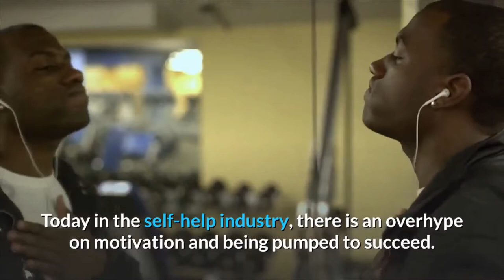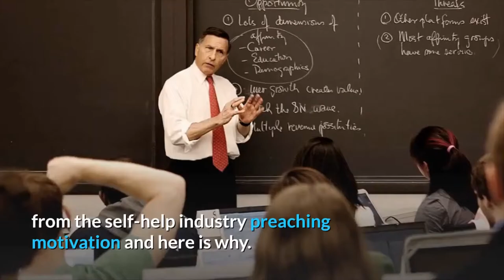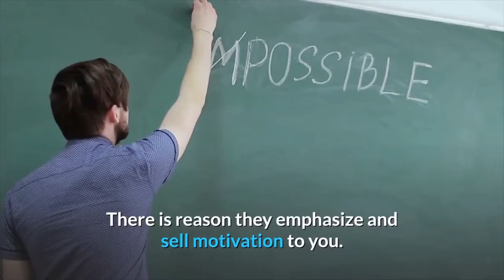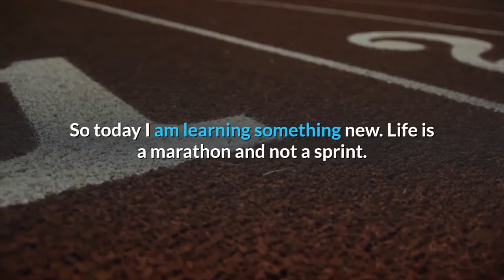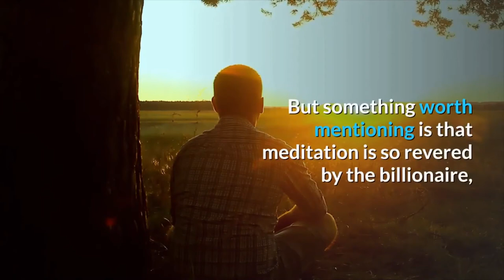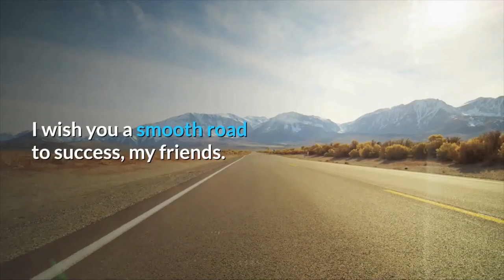Top Tips on How to Sustain Success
how to sustain success
If you have once touched very high levels of productivity but just could not sustain it. Or you were once motivated to reach your goals but somewhere along the line, your fire died out, then stick around because in this video we would be covering valuable tips on how to sustain high levels of success and productivity.
Welcome future millionaires to another episode on this channel. If you are new here, you are welcome to Millionaire by 25 youtube channel. The best place on the internet to get inspiration and information about wealth, business and making money online. So, without wasting any more of your precious time, let's get into the video.
The simple most valuable piece of advice I can give anyone is that motivation isn’t enough to get you to the top. Quote me anywhere. Today in the self-help industry, there is an overhype on motivation and being pumped to succeed. While motivation is important, it doesn’t do much more than getting you started. Habit alone can keep you going. Here is a quote born of a lot of thought.
“Life isn’t a sprint. It is a marathon. And only consistent daily action towards your goals will lead to long term success.”
There are a lot of millionaires who made their money from the self-help industry preaching motivation and here is why. People are controlled more by their emotions than by reasoning. These speakers preach motivational content that inspires their audience. The people are now emotionally alive and now the self-help expert can sell his books or online courses to his audience at an exorbitant price. This is called funneling by the way and it is a common business model today.
Eventually, the individuals realize that what they bought for a huge amount of money, is already available free on the internet. The course they bought is just a repackaged version of what is already out there. To make matters even worse for the buyers of these courses, they eventually realize that the fire they derive from these courses eventually burns out after a while. Most of them return to their old routines after the fire is gone. Feeling disappointed, sad and quite frankly, exploited.
Notice the difference between when actual billionaires speak and when these self-help experts speak. While billionaires emphasize habit, self-help experts emphasize motivation, because motivation is emotion and emotion is what gets people ticking.
Here is a short clip of a bill gates interview on success and what it would take to get there.
Now, here is a clip of a self-help expert.
Here is another one. There are a lot of videos like these out there, and they always leave you motivated.